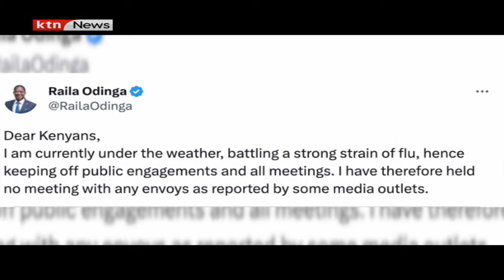Azimio yakanusha madai ya kushinikizwa na mabalozi kurejelea mazungumzo